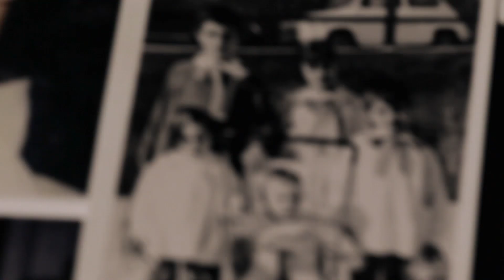Godfather of Pittsburgh: Vince Versus Sam and Rosa (Season 1, Episode 2) | A&E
Vince, Rosa, and Sam are navigating a shared history of conflict and disappointment, as they explain in this web exclusive from "Bad Blood."

Godfather of Pittsburgh
Season 1
Episode 2
Bad Blood